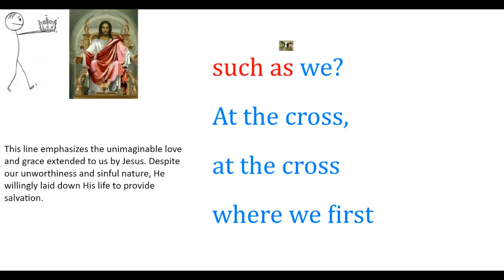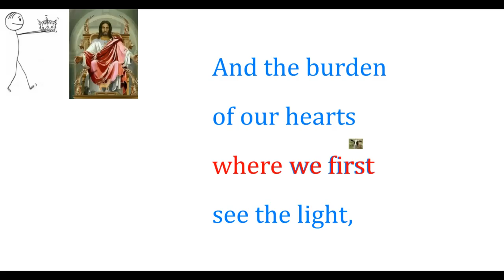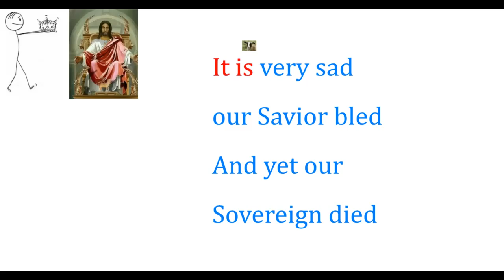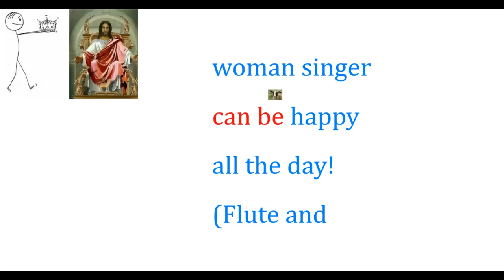At The Cross